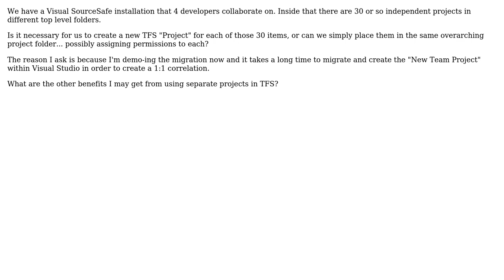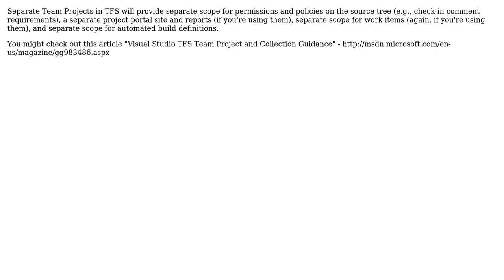Software Engineering: Migrating from VSS to TFS. What is the benefit of creating separate projects?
With thanks & praise to God, and with thanks to the many people who have made this project possible! | Content (except music & images) licensed under CC BY-SA | Music | Images & others | With thanks to user Rich Rousseau user Christopher Jon Mankowski and the Stack Exchange Network Trademarks are property of their respective owners. You are responsible for your own actions.